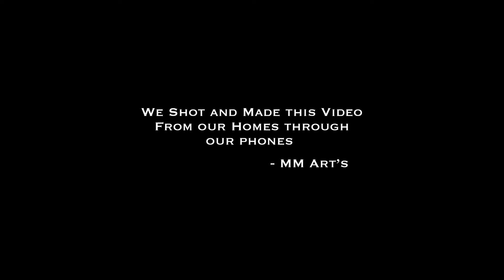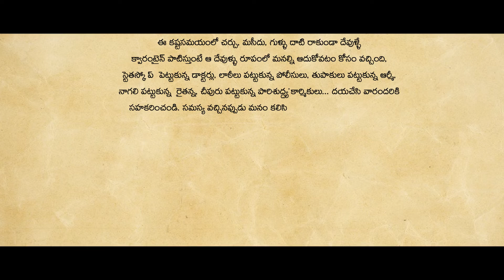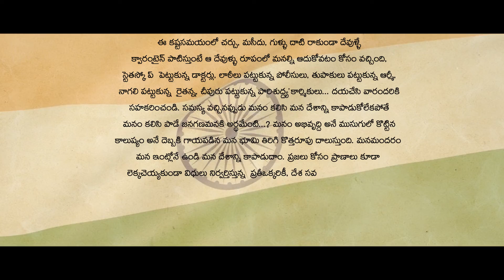MANCHU MANOJ BAAGUNTAAM RAA SONG ON CORONA VIRUS ADITI TV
Manoj Manchu's Antha Baguntamra Full Song | Vidya Nirvana | Aham Brahmasmi |  MANCHU MANOJ   BAAGUNTAAM RAA  SONG ON CORONA VIRUS Manoj Manchu's Antha Baguntamra Full Song | Vidya Nirvana | Aham Brahmasmi | manchu manoj
manchu manoj antha baguntamra song
antha baguntamra song
vidya nirvana
vidya nirvana song
vidya nirvana & lakshmi manchu
manchu lakshmi daughter song
manchu manoj live singing
manchu manoj crying in live
manchu manoj singing with manchu lakshmi daughter
manchu manoj antha baguntamra song from aham brahmasmi movie
antha baguntamra video song
manchu manoj emotional and crying in live while singing this song
manchu lakshmi
manchu manoj house  Manoj Manchu's Antha Baguntamra Full Song | Vidya Nirvana | Aham Brahmasmi  ADITI TV